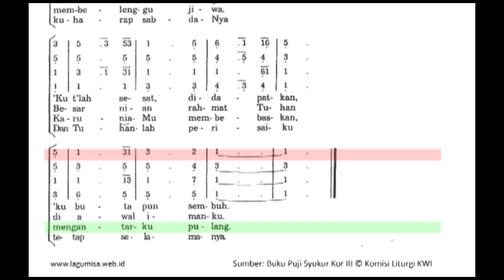Sopran PS 600a O Rahmat Yang Mengagumkan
Contoh suara Sopran untuk lagu PS 600 O Rahmat Yang Mengagumkan